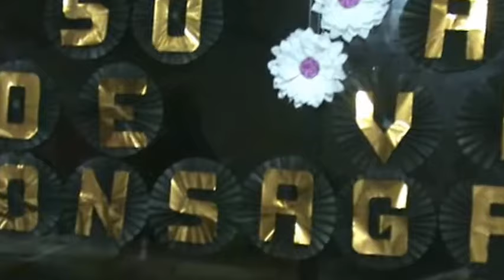CENA ANIVERSARIO H S 50 años de vida consagrada...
¡QUE REGALO MARAVILLOSO...CELEBRAR EN FLIA.!!! ESTO ES "CIENTO POR UNO Y LA VIDA ETERNA" QUE PROMETIÓ JESUCRISTO A LOS QUE LO SIGUEN. MI FLIA A PLENO, FELICES TODOS, HICIERON POSIBLE QUE  YO LO DISFRUTARA JUNTO A ELLOS, CADA UNO PONIENDO SU GRANITO DE ARENA Y ORGANIZAR UNA HERMOSA E INOLVIDABLE FIESTA...SOLO PALABRAS DE GRATITUD!!!